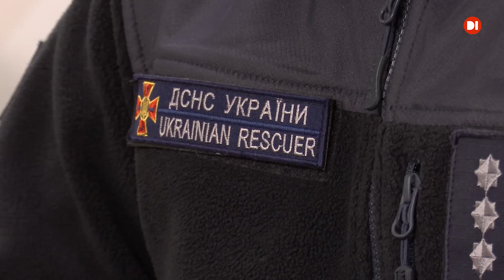Три смерті на пожежах та «мінування» готелю Дніпропетровськ — підсумки тижня від ДСНС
Понад 100 пожеж, два замінування, знешкодження боєприпасів, три смерті. Рятувальники підбили підсумки минулого тижня. Майже пів сотні загорянь сталося  в екосистемах — палала трава та сміття. У житловому секторі декілька випадків закінчилися трагічно. У середу 20 жовтня загорівся приватний будинок у місті Верхівцевому Верхньодніпровського району, на місці знайшли обгоріле жіноче тіло. У вогні у селі Жовте П’ятихатського району 24 жовтня загинув чоловік 83-го року народження, також смертю 54-річного чоловіка завершилася пожежа приватного будинку у Нікополі. ДСНС-ники розповіли, що на вихідних двічі «мінували» готель Дніпропетровськ на Січеславській Набережній. Обидва  виклики виявилися хибними.